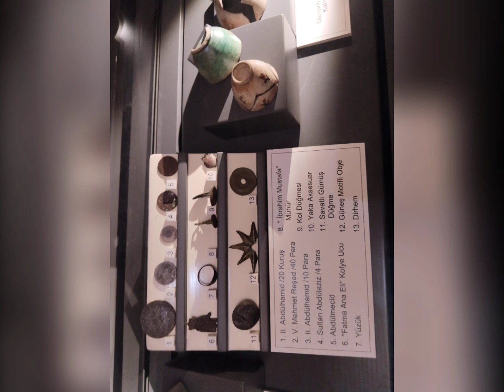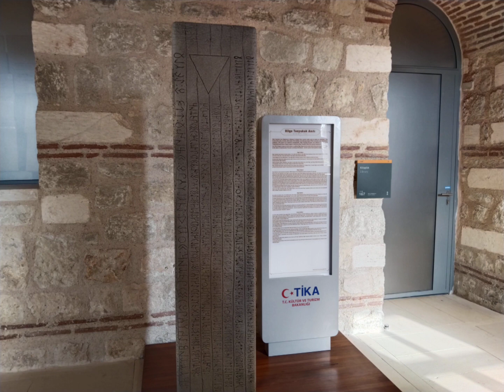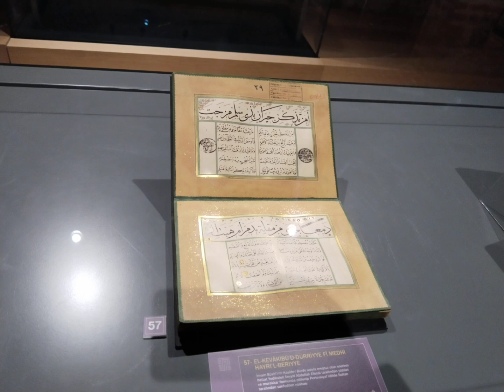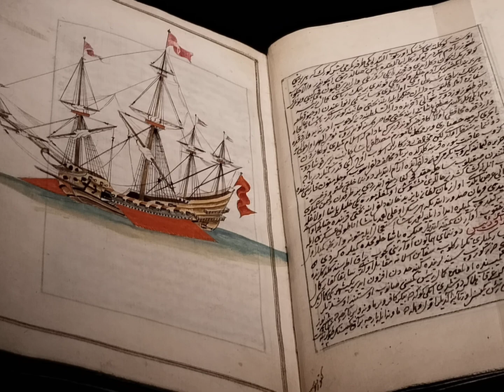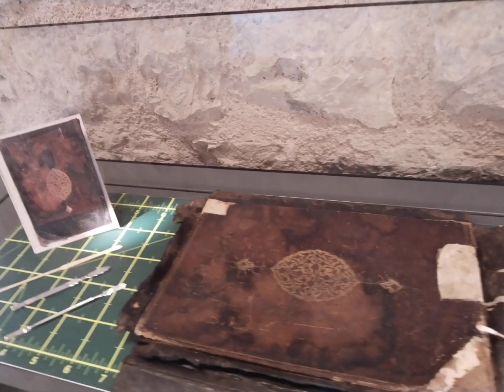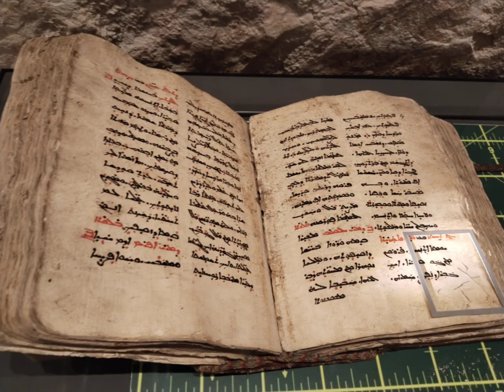Rami Kütüphanesi İstanbul